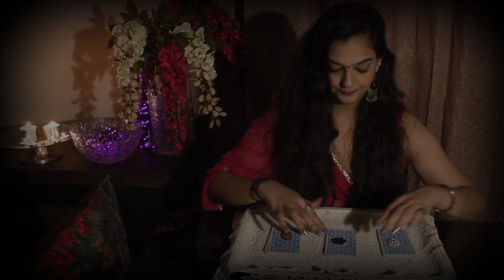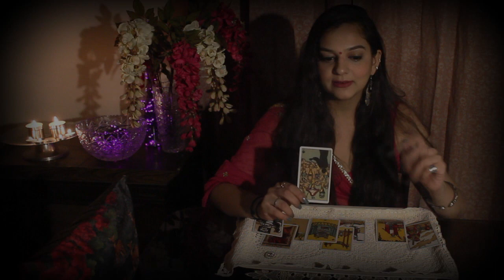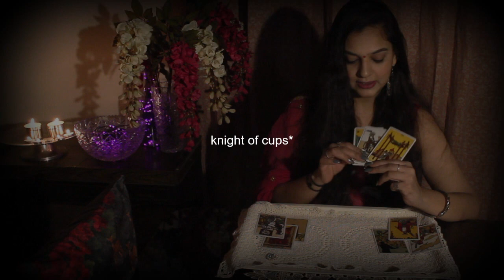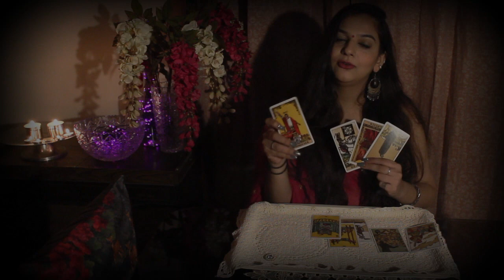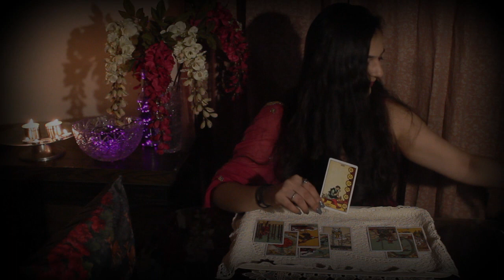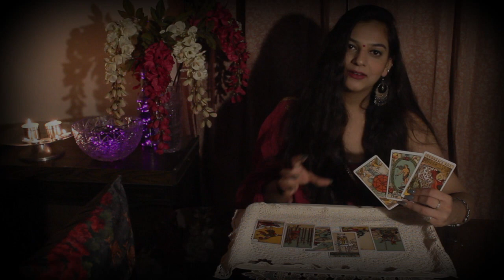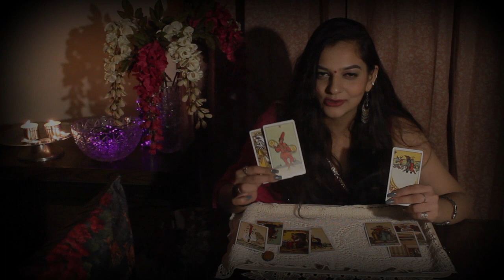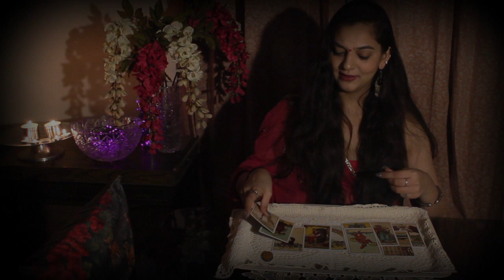~November Predictions! || Tarot Pick a Card reading~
This video may contain a message for you from your higher self/ spirit/ the divine. Do remember this reading is merely advisory in nature and nothing said here about your future is set in stone. You are the master of your own destiny and hold the capability of making what you want your life to be.
That being said, I do hope this reading resonates with you and can help you in any manner :)

Skip to your reading - Timestamps-
 Group No. 1 - 1:49
 Group No. 2- 12:27
 Group No. 3- 19:53